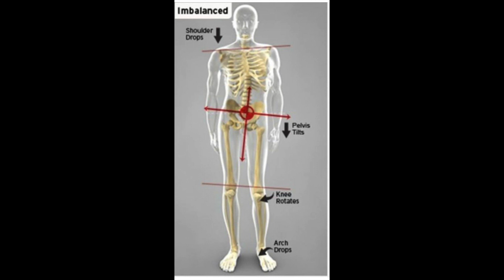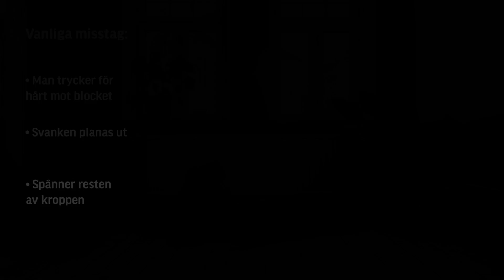ONT I NACKEN | NACKSPÄRR | ÖVNINGAR SOM HJÄLPER!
Ont i nacken blir allt vanligare och det har nog mycket med vår livsstil att göra. Vi sitter och kollar ner på telefonen dagarna i ända, vilket inte är bra för nacken i längden.

Men det man missar när det kommer till nacken (och i många andra fall också för den delen) är att se på resten av kroppen och hur det påverkar nacken. Väldigt ofta vid nackont har det egentligen inget med nacken i sig att göra utan det beror på en stelhet eller krumhet i bröstryggen som gör att huvudet skjuts för långt fram.

Så fokuset bör läggas på att släppa på spänningar i armarna och mjuka upp bröstryggen. Det kommer att göra att nacken kan slappna av.

Övningar:

1. Hooklying knee squeezes, 20 repetitioner.
2. Standing one arm pec stretch, 2x8 andetag per sida.
3. Static back knee squeezes, 20 repetitioner.
4. Static back pullover presses, 20 repetitioner.

Kommentera gärna vad du fick för effekt av övningarna.

Följ mig på Instagram: K4jj.